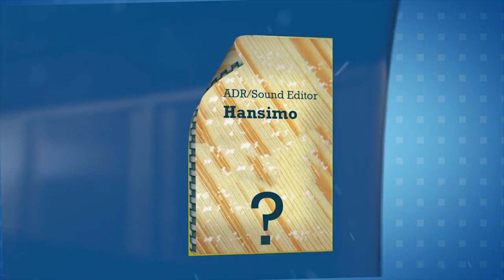The Job Interview (5 easy steps) comedy skit by Ngwane Hansel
Getting a job is difficult, so we put together 5 hilarious rules to help you. Or guide you. Or ruin you.